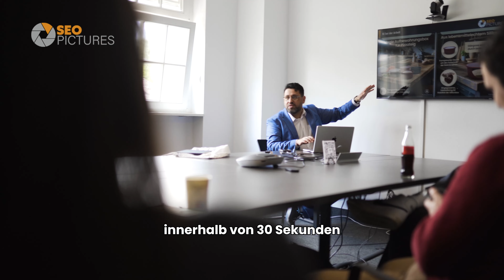Maximiere deine Verkäufe: Tipps für professionelle Produktfotos, die überzeugen!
In diesem Video zeigen wir dir, wie du mit professionellen Produktfotos deine Verkäufe steigern und Retouren minimieren kannst. Lerne von den Experten von SEO-Pictures.de, die mit über 15 Jahren Erfahrung in der E-Commerce-Branche genau wissen, wie Produktbilder dein Geschäft transformieren können. Wir geben dir Einblicke in unsere besten Praktiken und Techniken, damit du dein Angebot auf Amazon und eBay auf das nächste Level heben kannst. Verpasse nicht unsere praktischen Demonstrationen und vorher-nachher Vergleiche, die dir den Unterschied zeigen werden, den Qualität macht Produktfotografie ECommerceTips Verkaufssteigerung AmazonSeller eBaySeller OnlineBusiness SEO-Pictures